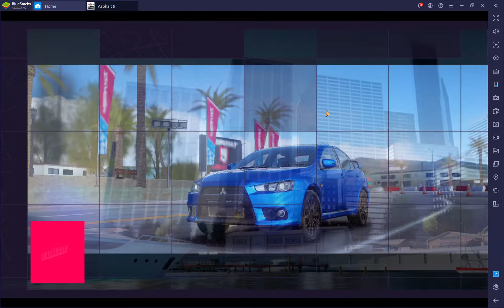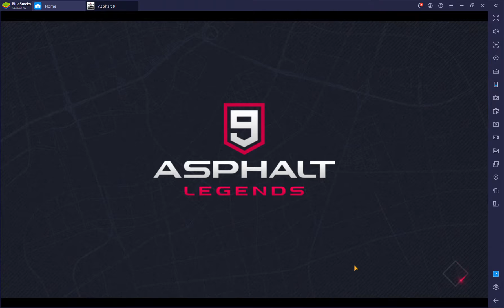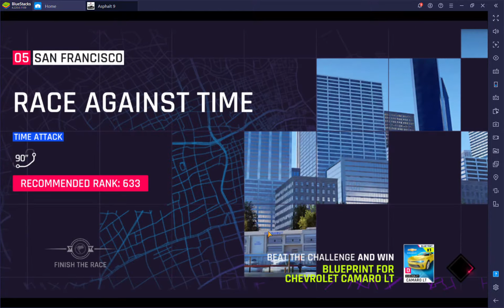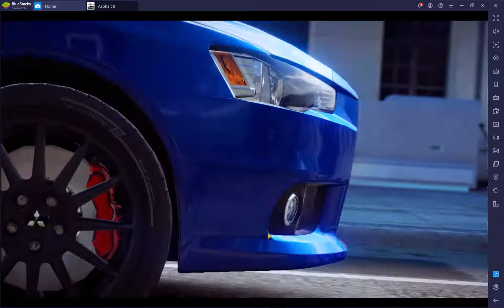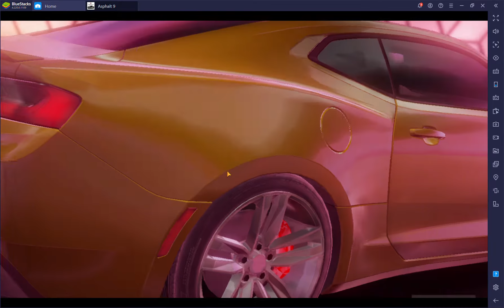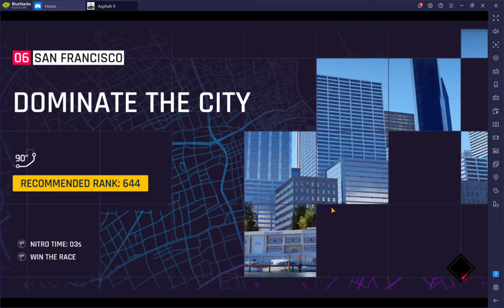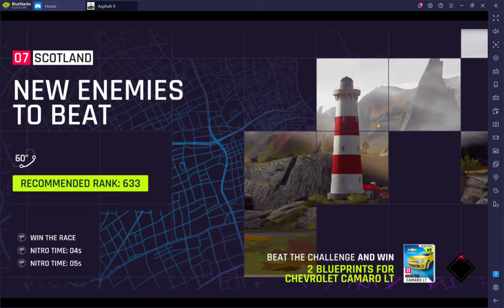new in asphalt 9 still a okay player not a noob (new players can see this and learn how to play )